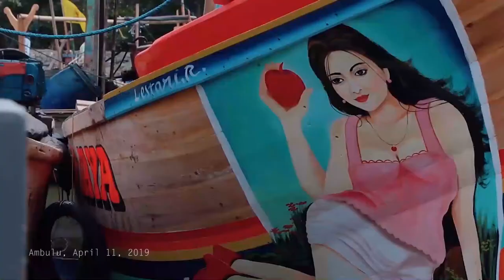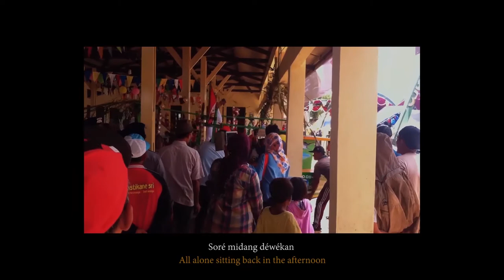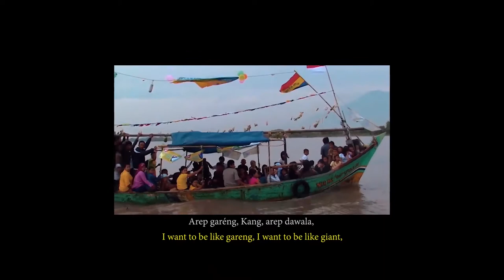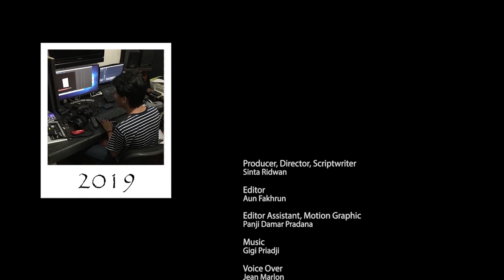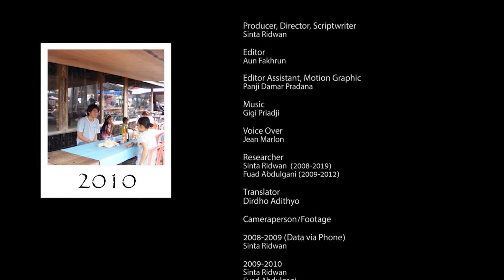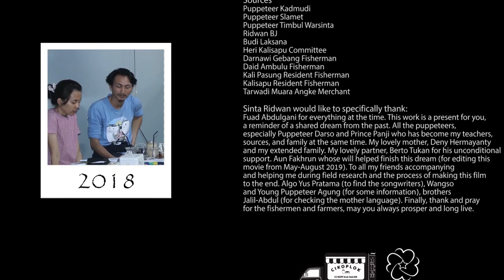Melarung Banyu Kidungan [Babak 1]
Babak 1

Judul: Melarung Banyu Kidungan | Tahun Terbit: 2019 | Durasi: 53 Menit
Genre: Dokumenter Panjang | Sutradara: Sinta Ridwan | Editor: Aun Fakhrun

Sinopsis:
Sepuluh tahun lamanya, Sinta Ridwan meneliti tradisi dan cerita mitos masyarakat pesisir
Cirebon. Berangkat dari naskah kuna Budug Basu yang mewarnai tradisi laut masyarakat tersebut, penelitian itu bertemu permasalahan-permasalahan ekonomi, kepercayaan-kepercayaan nelayan, sekolah modern, dangdut pantura, wayang kulit purwa, hingga sampah di pesisir dan pabrik-pabrik. Singkatnya, tabrak menabrak dan saling kelindan antara yang tradisi dan yang modernis. Melarung Banyu Kidungan adalah gambar-gambar yang merentang dari bocah yang melompat berenang, perahu-perahu pembawa sesajian, pasar hasil laut hingga perkampungan nelayan. Pada akhirnya, dokumentasi tentang kehidupan masyarakat pesisir Cirebon dan Indramayu.

Catatan:
Melarung Banyu Kidungan (MBK) adalah sebuah film dokumenter ala puzzle, yaitu potongan-potongan video yang dikumpulkan selama 10 tahun (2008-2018) dokumentasi penelitian di wilayah pesisir Cirebon dan Indramayu.

Film ini tidak ada wadah produksi secara khusus, memakai biaya sendiri, hanya ada sponsor di proses editing dari cikoplok dan kiosque godongsemanggen pada Mei - Agustus, 2019. MBK sudah ditonton para nelayan dan keluarganya ala layar tancap di beberapa kampung nelayan, beberapa komunitas dan kampus, sekaligus diskusi bersama. Film MBK diakuisisi oleh Lembaga Ilmu Pengetahuan Indonesia dan dirilis di kanal YouTube LIPI pada September 2020 yang lalu.

Sutradara, Produser, Penulis, Periset @sintaridwan | Editor @aunfakhrun | Kameramen @gevinoviyanti @tukangkekeur @draconicsalvatorreptiliaraptor @gigipriadji (sekaligus musik backsound dari Trah Project) | Motion @pandam.pr | dan masih banyak lagi para pendukung pembuatan hingga menjadi sebuah film yang utuh (tersebut nanti di credit title pada film/setiap episodenya).

Selamat menyaksikan.